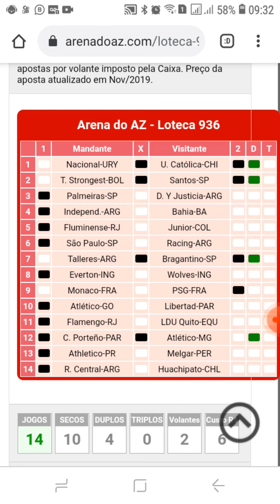loteca 936 aposte na zebra sergio silk